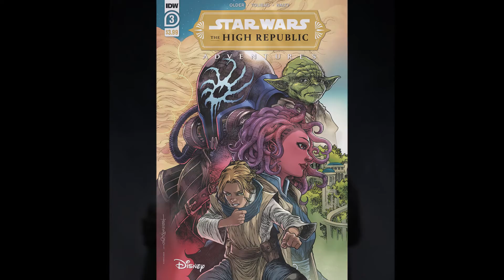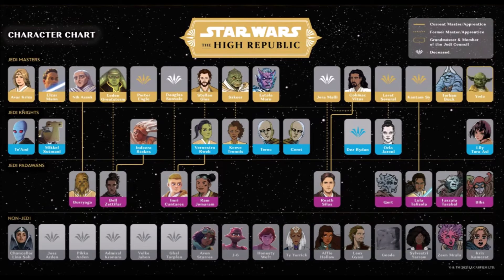SW THE HIGH REPUBLIC New Pics!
SW Toys and Collectibles playlist Be sure to check my playlists for tons of stuff! More vids soon!